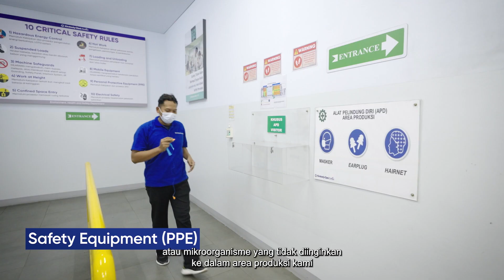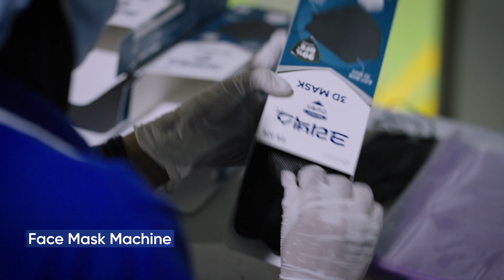Softex Kemenkes Final